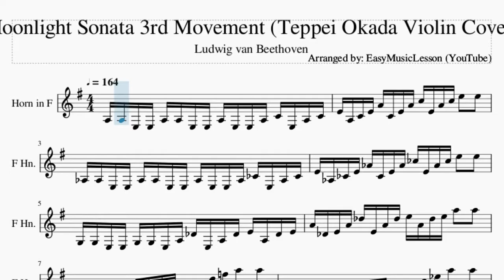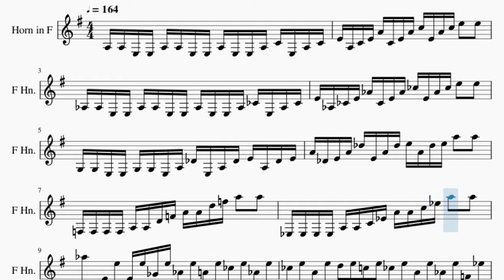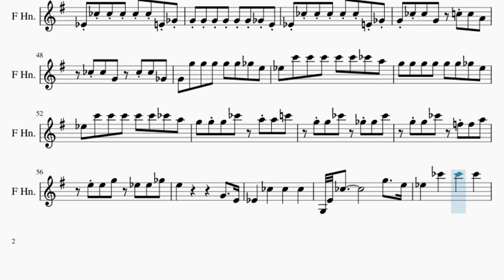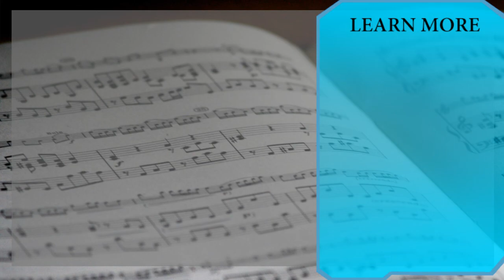Horn Sheet Music: How to play Moonlight Sonata 3rd Movement (Teppei Okada Violin Cover)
Here is a sheet music/tab video on the song Moonlight Sonata 3rd Movement (Teppei Okada Violin Cover) by Ludwig van Beethoven on the horn. A horn sheet music arrangement which is transposed to notes that are easily played by horn, for the song Moonlight Sonata 3rd Movement (Teppei Okada Violin Cover) by Ludwig van Beethoven.

EasyMusicLesson2 teaches you to play the your favorite instrument, through well-arranged sheet music so that you too can learn how to play Moonlight Sonata 3rd Movement (Teppei Okada Violin Cover) by Ludwig van Beethoven on the horn as fast as you can. A horn sheet music with backing tracks to help your play the song better.

Chords of Horn arrangement:
D Min   A Maj   D Dom 7   G Min   G# Dim   A Maj   A Maj   A Maj
D Min   B Dim   E Maj   A Min   E Maj   A Min   E Maj   A Min
E Maj   A Min   E Maj   A Dom 7   D Min   G Dom 7   C Maj   F Dom 7
A# Maj   E Maj   A Min   A# Maj   A# Maj   A# Maj   A Min   E Dom 7
A Min   A# Maj   A# Maj   A# Maj   A# Maj   A# Maj   D# Dim
A Min   E Dom 7   A Min   E Maj   A Min   E Maj   A Min   D Min
A Min   E Dom 7   A Min   D Min   A Min   E Dom 7   A Min   E Maj
A Min   E Maj   A Min   E Maj   A Min   E Maj

Melody notes of Horn:
A3 A3 E3 E3 A3 A3 E3 E3 A3 E3 E3 A3 C4 E3 A3 C4
E4 A3 C4 E4 A4 C4 E4 A4 C5 E4 A4 C5 E5   E5
G#3 G#3 E3 E3 G#3 G#3 E3 E3 G#3 E3 E3 G#3 B3 E3 G#3 B3
E4 G#3 B3 E4 G#4 B3 E4 G#4 B4 E4 G#4 B4 E5   E5
G3 G3 E3 E3 G3 G3 E3 A3 C#4 E3 A3 C#4 E4 A3 C#4 E4
A4 C#4 E4 A4 C#5 E4 A4 C#5 E5 A4 C#5 E5 A5   A5
F3 F3 F3 F3 A3 A3 D4 F4 A4 A4 D5 F5 A5   A5
D#3 D#3 D#3 D#3 A3 A3 C4 D#4 A4 A4 C5 D#5 A5   A5
G#5   E4 E5 E4 E5 F#4 E5 G#4 E5 A4 E5 B4 E5 G#4 E5
B4 E5 A4 E5 D5 E5 C5 E5 B4 E5 A4 E5 G#4 E5 F4 D#5
E4 E5 E4 E5 E4 E5 F#4 E5 G#4 E5 A4 E5 B4 E5 G#4 E5
E4 E5 F4 D#5 E4 E5 F4 D#5 E4 E5 F4 D#5 E4 E5 F4 D#5
E4     E3
E4 A3 C4 E4 A4 C4 E4 A4 C5 C5 E5 A5 C6   C6
F#3 F#3 A3 A3 A3 F#3 A3 C4 D#4 A3 C4 D#4 A4 C4 D#4 A4
C5 D#4 A4 C5 D#5 A4 C5 D#5 A5 C5 D#5 A5 C6   C6
F#3 F#3 F#3 A3 B3 F#3 A3 B3 F#4 A3 B3 F#4 A4 B3 F#4 A4
B4 F#4 A4 B4 F#5 A4 B4 F#5 A5 F#5 B4 A4 F#5 B4 A4 F#4
G4     B4               G4 E4 D#4 E4 F#4
E4       D#4           D#4   B4     D#4
F#4       E4           E4   B4     E4
G4       F#4           F#4   B4     F#4
G4 B5       B5       B5 G5 E5
E5 D#5       D#5       D#5 B5 D#5
F#5 E5       E5       E5 B5 E5
G5 F#5       F#5       F#5 B5 F#5
G#5               A5
F#5 G5 F#5 G5 F#5 E5 F#5 G5
E5               F5
D#5 E5 D#5 E5 D#5 C#5 D#5 E5
F5               C5 D5 E5 F5 G5 A5 G5
F5 C5 D5 E5 F5 G5 A5 G5 F5 C5 D5 E5 F5 G5 A5 G5
F5 C5 D5 E5 F5 G5 A5 A#5 C6 B5 C6 B5 C6 A5 G5 F5
E5           G5   F#5 G5 F#5 G5 F#5 G5 F#5 G5 F#5 E5 F#5
E5     F4         C4 D4 E4 F4 G4 A4 G4
F4 C4 D4 E4 F4 G4 A4 G4 F4 C4 D4 E4 F4 G4 A4 G4
F4 C4 D4 E4 F4 G4 A4 A#4 C5 D5 E5 F5 G5 A5 A#5 B5
C6               E5
G5               D#4
E4 G4 G4 G4 G4 G4 F#4 E4
D#4 B4 B4 B4 B4 B4 E4 F#4
G4 G4 G4 G4 G4 G4 F#4 E4
G4 B4 B4   G4     C5 C5   A4
B4 B4   G4     B4 B4   F#4
G4   G5   G5   G5   G5   G5   F#5   E5
D#5   C6   C6   C6   C6   C6   B5   A5
G5   G5   G5   G5   G5   G5   F#5   E5
D#5   C6   C6   C6